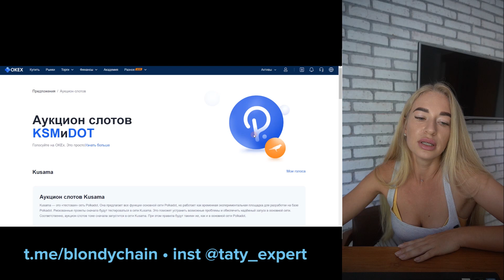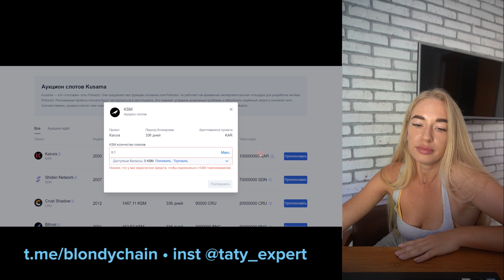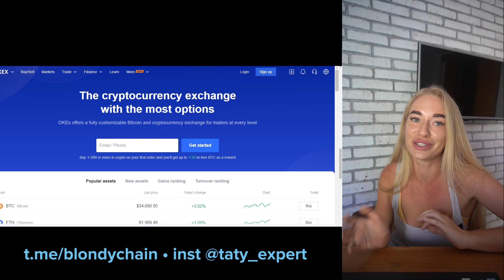Как застейкать токены kusama KSM через биржу OKEX • инструкция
Инструкция как застейкать свои токены kusama KSM через биржу OKEX и проголосовать за проект.

Сегодня очень объёмное, но очень полезное видео. Оброз polkadot. Стоит ли ожидать рост токена DOT. Полный и детальный обзор парачейнов,  что такое парачейны. Инструкция как застейкасть свои токены  KSM. В общем, это видео, которое ждали многие!

💸Полезные ссылки:
💥Курс инвестирования в Токенсейлы от Blondychain Academy